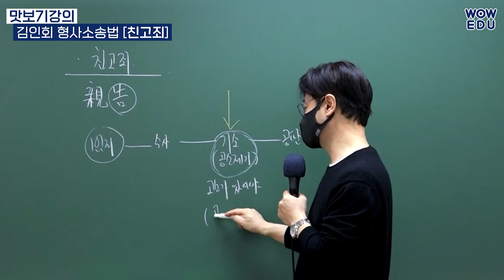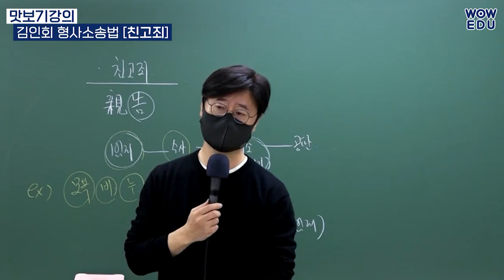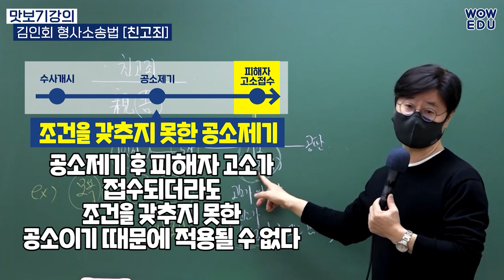형사소송법 | 친고죄 완벽 정리 [공안직류 교정직, 검찰직, 철도경찰직 공무원]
공안직류 공무원 합격을 위한 형사소송법

피해자의 고소 없이는 기소가 안되는 법이 있다?
하지만 수사는 계속 할 수 있어!